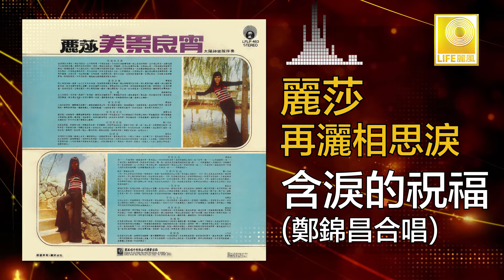麗莎 鄭錦昌 Li Sha Zheng Jin Chang - 含淚的祝福 Han Lei De Zhu Fu (Original Music Audio)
“粵語皇后” 麗莎的 “相思淚” 是脍炙人口的粵語小曲，1976年在麗風唱片灌錄了 “再灑相思淚”，更是一首好聽又耐聽的經典好歌。